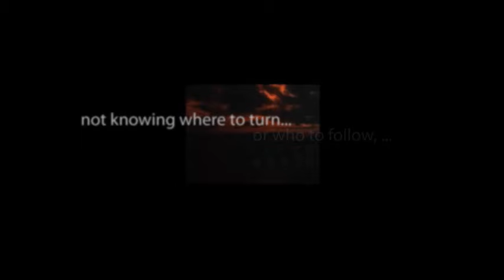Suspense THE GUILTY ALWAYS RUN starring Tyrone Power